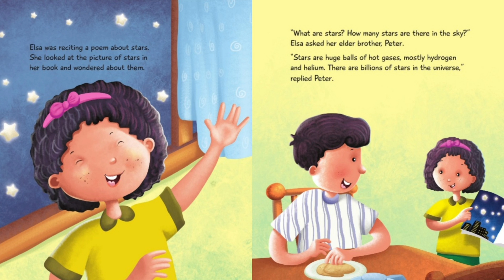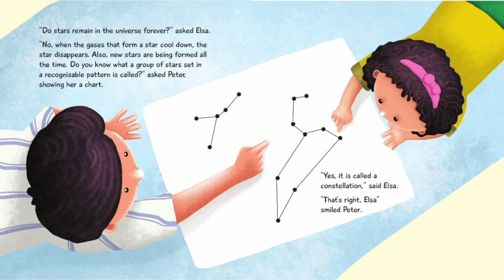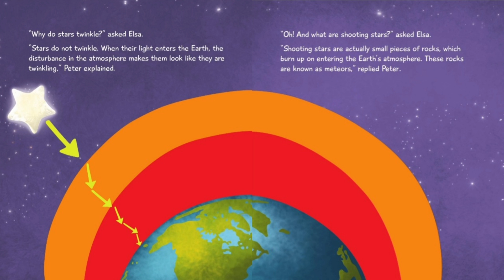What are Stars? How do Stars form? Why do Stars twinkle? Why do Stars appear so tiny?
A star is an astronomical object comprising a luminous spheroid of plasma held together by its gravity. The nearest star to Earth is the Sun. Many other stars are visible to the naked eye at night, but their immense distances from Earth make them appear as fixed points of light.

How a star is created?
How is a star formed simple?
Why do stars twinkle?
How do stars ignite?
What are starts?
Why do Stars appear so tiny?
Facts about stars
Shooting stars
Why Are Stars Different Colors?
All about stars
Solar system